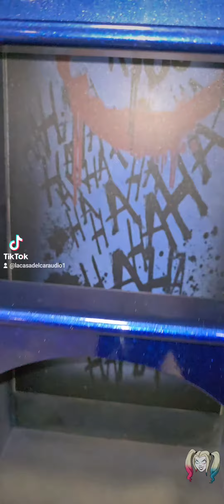QUE OS PARECE EL AZUL O ROJO??? O EL CONJUNTO AL COMPLETO??? DEJAR COMENTARIOS...